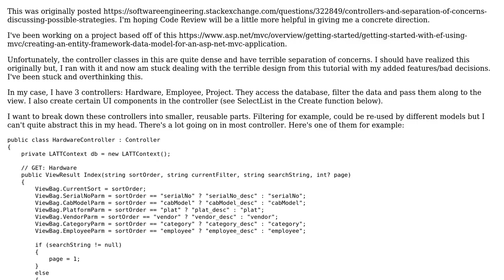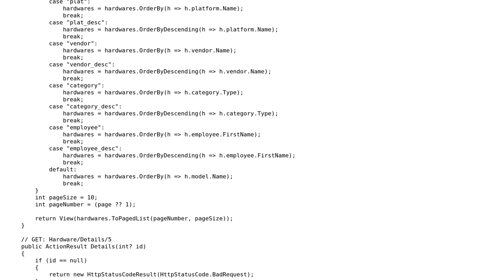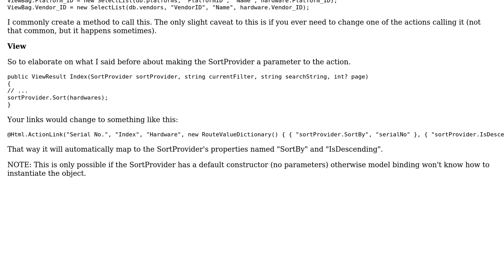ASP controller for tracking equipment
With thanks & praise to God, and with thanks to the many people who have made this project possible! | Content (except music & images) licensed under CC BY-SA | Music | Images & others | With thanks to user Shelby115 user J Hache and the Stack Exchange Network Trademarks are property of their respective owners. You are responsible for your own actions.